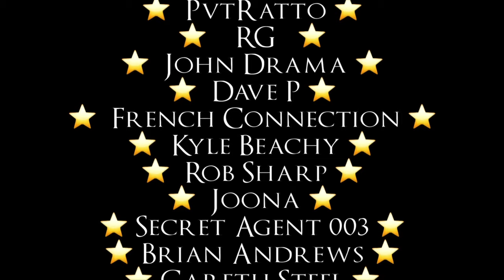Playthrough! Osprey Games - Wildlands by Martin Wallace!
Robin and Pete escape the mirrored city for an evening and team up with not Stu for a play through of Osprey's combat adventure boardgame WildLands!  No dice to be found here but some lovely models and a nice easy to play system that will have you up and running in no time!

If you're interested in a copy it can be purchased here!

If you haven't yet but want to show your appreciation and support for the channel  check these out!

"Clash Defiant", "Final Battle of the Dark Wizards", "Lord of the Land", "Shamanistic", "Teller of the Tales", "Temple of the Manes", "Tempting Secrets", "The Chamber", “Summon the Rawk”